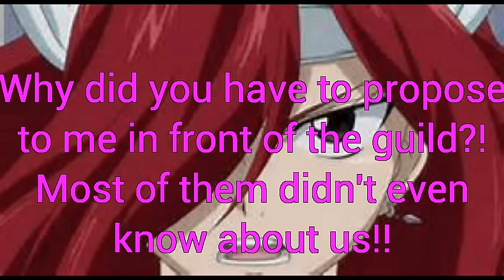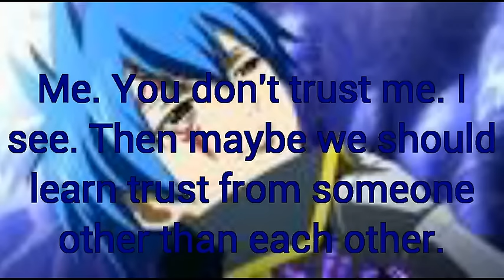Engaged? | Fairy Tail Chat Room Episode 22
Songs
Best Damn Thing by Avril Lavigne
InuYasha Ending 3 Dearest English Cover

Sorry it took so long to update. School is kind of making hard, but I plan to continue making videos for guys, they just might take longer. Anyway, hope you all enjoy the video, and please don't hate!!

I do not own Fairy Tail or the songs used in this video. All belong to their respectful owners.